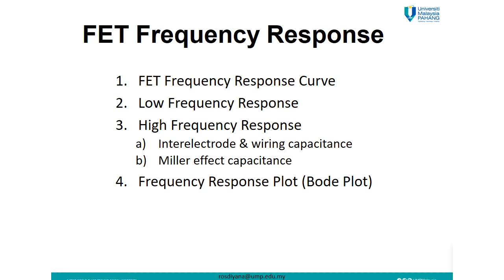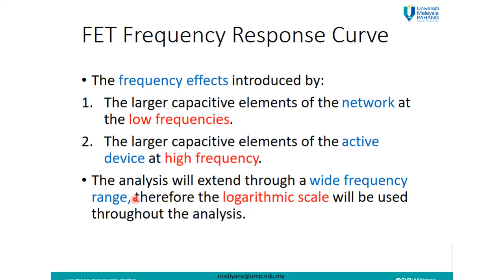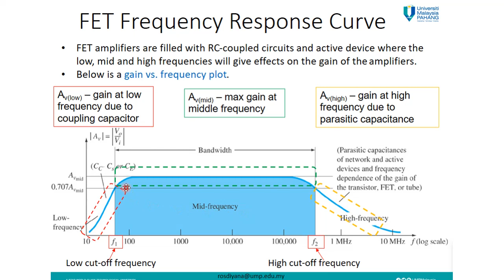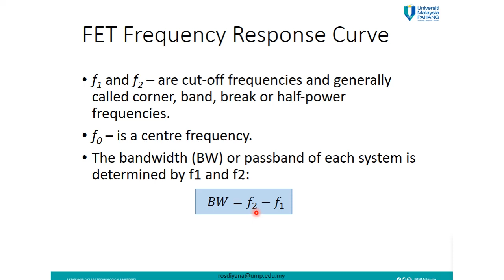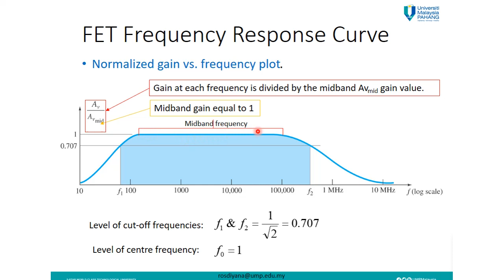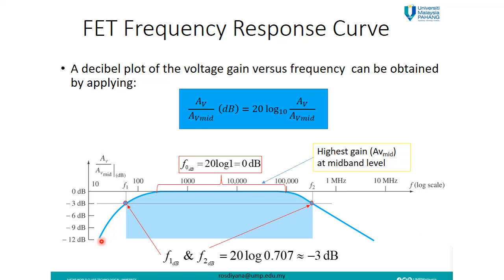Video1: FET Frequency Response Curve